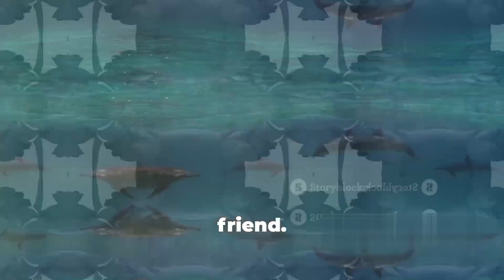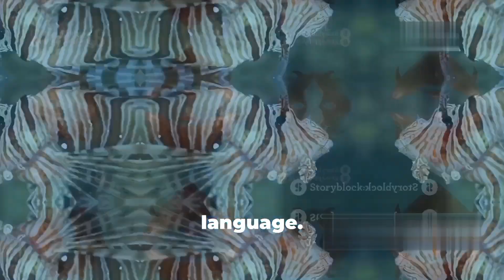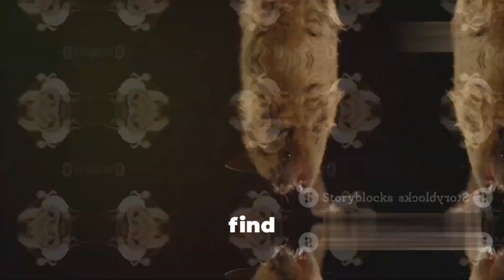Unbelievable Animal Abilities You Won't Believe! 🤯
Dive into the mysterious and fascinating world of the octopus! 🐙 In this video, we'll explore the unique characteristics, intelligence, and behaviors of these incredible sea creatures. Discover how octopuses use their remarkable camouflage abilities to blend into their surroundings and evade predators. Learn about their complex nervous systems, problem-solving skills, and the role they play in marine ecosystems. Whether you're a marine biology enthusiast or just curious about underwater life, this video is packed with stunning visuals and intriguing facts.